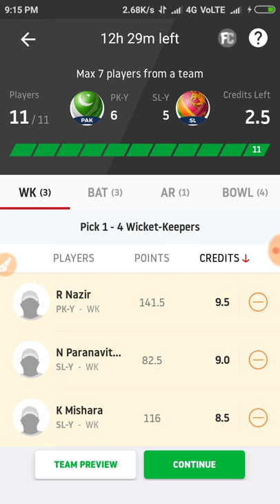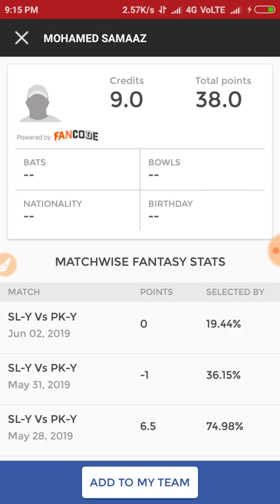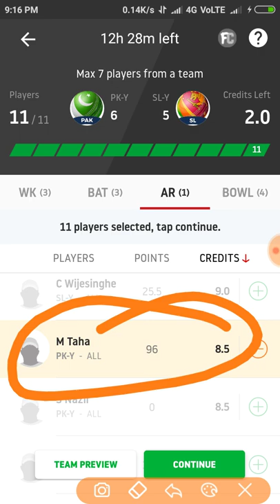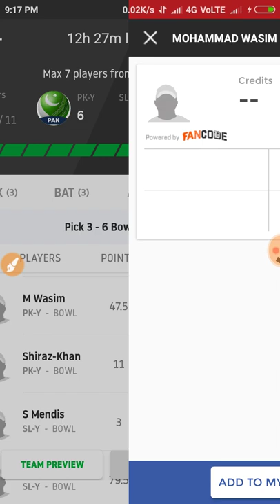2/5/2019 PAKY VS SLY DREAM11 GRAND LEAGUE WIN//MATCH ANALYSIS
Amar Dream news Presents You deep analysis of every match and playing 11 performance of the last match